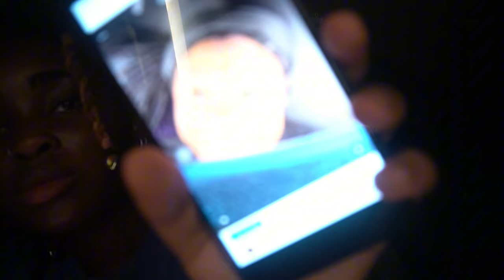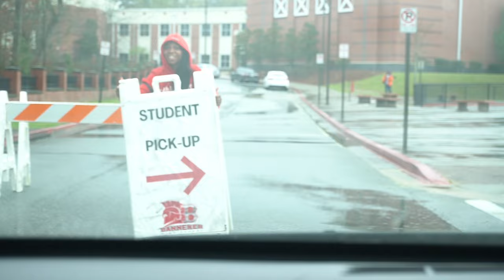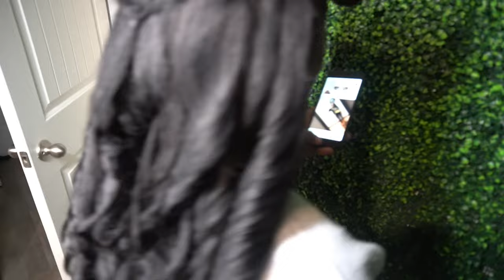SENIOR PROM 2k24 | nails , hair , eyebrows , grwm etc..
Socials
@jordankeuna main page
@dreadheadarchives spam page
@clustersbyjojo lash page